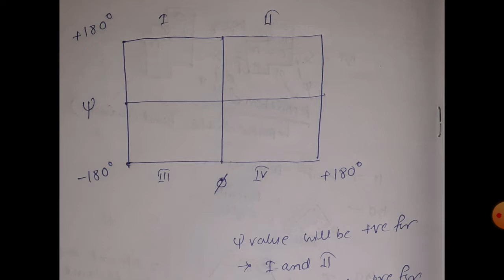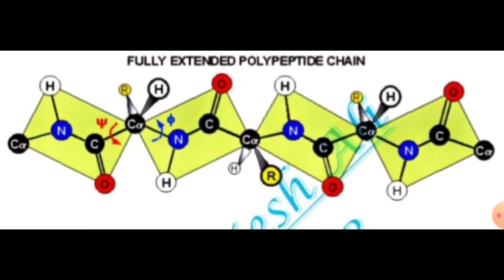Ramachandran Plot Part 2